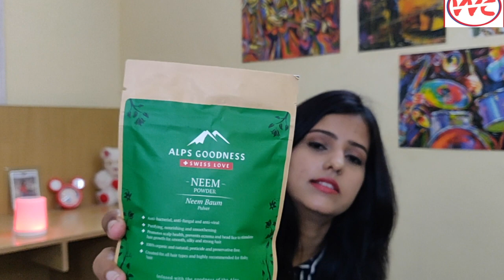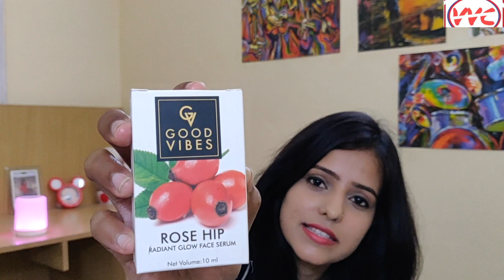Purplle Mini Haul | Affordable products || Good vibes|| Vaishali's Versatile Channel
Hii Guys , This is Vaishali & I welcome You all to my Channel..
In this Video I am going to share some super affordable products which I have ordered from purple.com  …These Products are Absolutely Amazing . If you want to Purchase any product ,Click on the Purchase Link given below …

.I hope you Guys found this video helpful for you , If you did please Like it, Share it & leave your experience with this Product in the comment section below..

Instagram : Vaishali's Versatile Channel

FB Page - Vaishali's Versatile Channel

Copyright : All the Content ( Each & Every Video) of this Channel is Completely Made & Created by me Channel Owner VAISHALI  (Vaishali's Versatile Channel) ..Don't Try to Copy or use without my  Permission..

Keep Rocking, Keep Shining ...